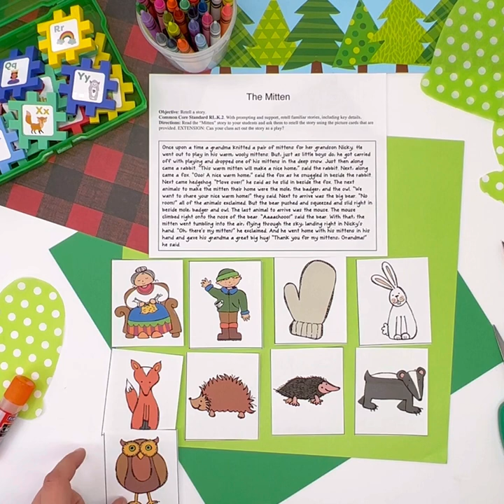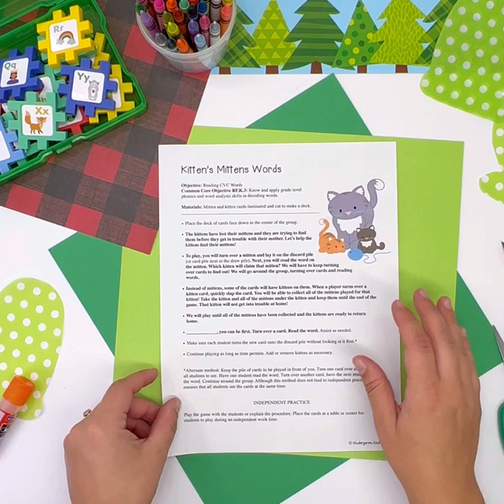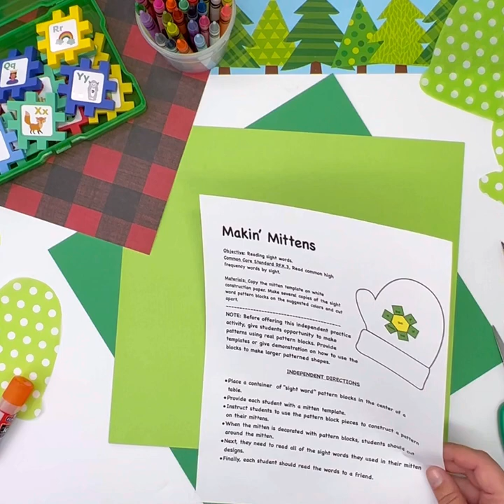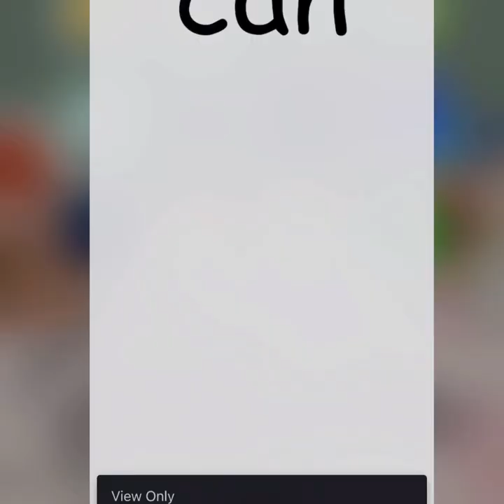Mitten Thematic Unit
The Mitten Thematic Unit, academically challenging and developmentally appropriate, features the traditional story, "The Mitten." Expand on great literature, reach across the curriculum, and strategically teach core standards as you enjoy bringing Mitten Mania into your classroom.